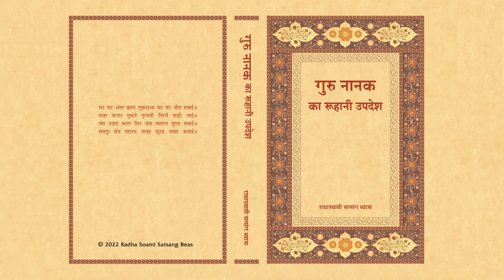7. Updesh - Bhaag-2 - Guru Nanak Ka Ruhani Updesh (Hindi) - RSSB Audio Book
गुरु नानक का रूहानी उपदेश
पंद्रहवीं शताब्दी में भारत के पंजाब प्रदेश में हुए गुरु नानक देव जी, दस गुरुओं की शृंखला में प्रथम गुरु थे। इनकी शिक्षा, सिक्ख धर्म की आधारशिला है। गुरु नानक ने अपनी वाणी में निडरता से ईश्वर की एकता और महानता; मूर्तिपूजा और कर्मकांड की व्यर्थता; देहधारी गुरु के प्रति भक्ति-भाव का महत्त्व; और आत्मा का आंतरिक शब्द की ध्वनि और प्रकाश के साथ जुड़ने का उल्लेख किया है। पुस्तक गुरु नानक देव जी की आध्यात्मिक शिक्षा पर बल देती है। यह हमें समझाती है कि ईश्वर से मिलाप के आध्यात्मिक मार्ग पर चलने के लिए नामभक्ति (शब्द का अभ्यास) और गुरुभक्ति दोनों आवश्यक हैं।  गुरु नानक देव जी की वाणी हमें बताती है कि गुरु की दया-मेहर और निर्देश द्वारा सभी मनुष्य आत्मिक शोभा तथा दिव्यता प्राप्त कर सकते हैं। इस पुस्तक में आध्यात्मिकता और नैतिकता के गहरे संबंध पर गुरु नानक देव जी की बानी से उदाहरण देते हुए विस्तारपूर्वक चर्चा की गई है।

Guru Nanak, a mystic saint of fifteenth century Punjab, India, was first in the line of the ten Gurus upon whose teachings the Sikh religion was founded. Nanak's poetry boldly declares the oneness and greatness of God, the futility of idol worship and rituals, the importance of devotion to the living Master, and union with the inner sound and light of the Shabd. The book stresses the mystic content of Nanak's teachings: that Nambhakti (devotion to Name or Shabd) and Gurubhakti (devotion to Guru) are both necessary to travel the spiritual path to union with God. Nanak's hymns communicate the noble beauty and divinity attainable by all humanity, with the Guru's grace and guidance. Drawing from over 100 of Guru Nanak's poems, the book also includes a thorough discussion of the relationship of mysticism and ethics.

English: Guru Nanak - His Mystic Teachings
Author: Prof. Janak Raj Puri
Category: Mystic Tradition
Format: Paperback, 336 Pages
Edition: 11th, 2014
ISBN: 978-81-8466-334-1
RSSB: HI-007-0